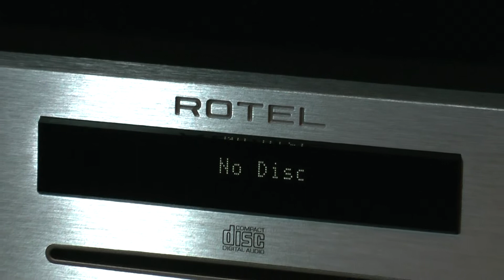Profimedia Opava 2011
B&W ( Bowers Wilkins ) 802 , ROTEL, Hi-Fi , high end studio, Profimedia, Opava